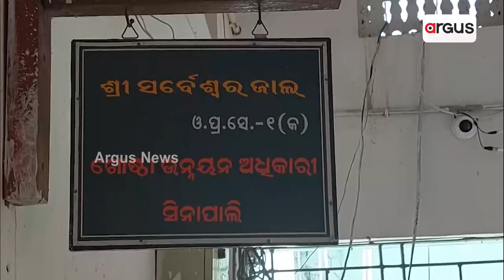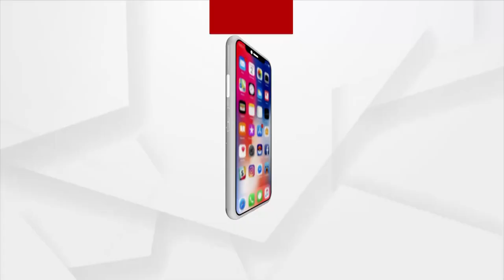ଅଭିଶପ୍ତ ଜୀବନ କାଟୁଛନ୍ତି ଆଦିବାସୀ !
ବ୍ଲକକୁ ଆସୁଛନ୍ତି ଜଣେ ପରେ ଜଣେ ବିଡିଓ, ହେଲେ ଦୁର୍ଗମ ଇଲାକାରେ ସମସ୍ୟା ଯେମିତି କି ସେମିତି । ବର୍ଷ ବର୍ଷ ଧରି ମୌଳିକ ସୁବିଧାରୁ ବଞ୍ଚିତ ହୋଇ ଅଭିଶପ୍ତ ଜୀବନ କାଟୁଛନ୍ତି ଆଦିବାସୀ । ଗାଁକୁ ସରକାରୀ ଯୋଜନା ପହଞ୍ଚୁ ନ ଥିବାରୁ କିଛି ପରିବାର ଗାଁ ଛାଡି ଛତିଶଗଡକୁ ପଳାଉଛନ୍ତି । ରାସ୍ତା,ବିଦ୍ୟୁତ,ଶିକ୍ଷା,ବସୁଧା ଯୋଜନା ଭଳି ବିଭିନ୍ନ ଯୋଜନା  ବଞ୍ଚିତ ନୂଆପଡା ଜିଲ୍ଲା ସିନାପାଲି ବ୍ଲକ ସୀମାନ୍ତ ଦୁର୍ଗମ ଗୋଲାବେଡ଼ା ଗାଁ । ସିନାପାଲିରୁ ଦେଖିବା ଏହି ରିପୋର୍ଟ